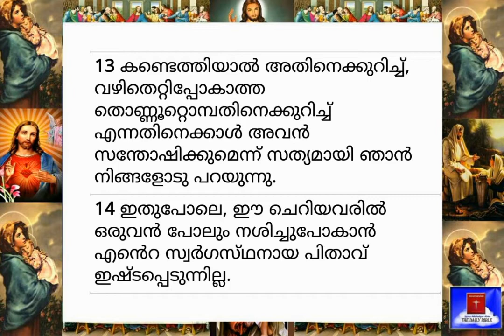02.10.2020-Today's Bible Reading-Malayalam-ബൈബിൾ വാക്യം